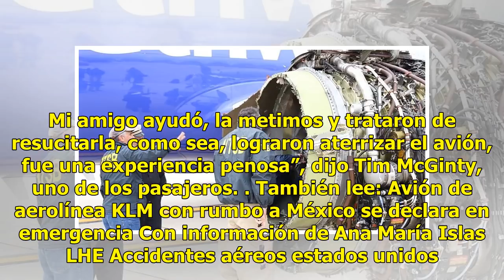Revelan conversación entre piloto heroína de avión de Southwest y torre de control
Tammie Jo Shults fue una de las primeras mujeres piloto de combate en Estados Unidos. (Foto: Reuters) Tammie Jo Shults, de 56 años de edad, es la piloto del vuelo 1380 de Southwest Airlines que este martes se convirtió en heroína al salvar a 148 pasajeros cuando llevó su avión, sin un motor, a un at...